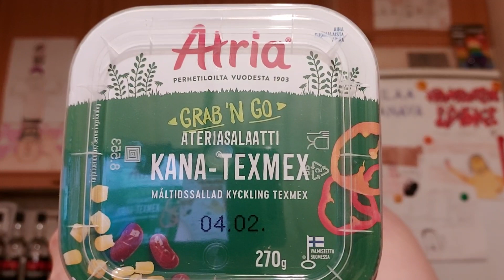Hampaaton läski syö: Osa 1882 - Atria Grab'n Go Ateriasalaatti Kana-Texmex